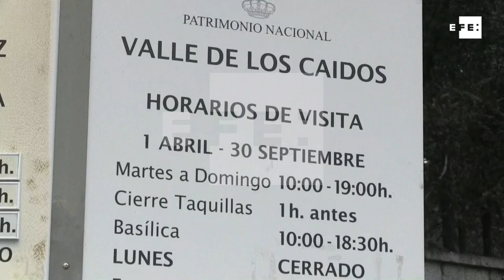Spanish government says exhumation of former dictator Franco to go ahead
Madrid, Jul 16 (EFE).- A day after hundreds of supporters of Francisco Franco protested at his burial site plans to exhume his body, Spain's Socialist government said the former fascist dictator’s remains would be removed from the iconic Valle de los Caidos...and soon.